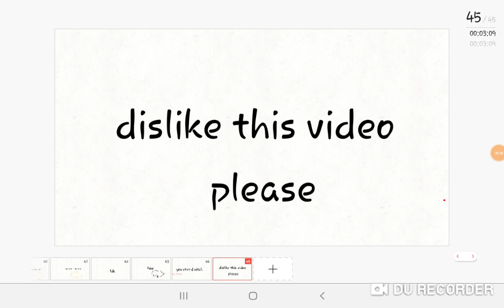Please dislike this video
I can't believe Mellow left me again

I made that collab for nothing?

she didn't even put my part into it did
I say I would stop being a bitch to everyone on this app?

I did because long time ago I thought I wouldn't start my attitude on here with my friends

but that changed didn't it

now I started this whole thing where Mellow and Fangle, coffee the other friend

They all hate me for everything

I promised Coffee productions I would stop

I said sorry on her channel but she didn't say anything back

Why should I stay here?

those 4 people hate me

because of everything I did

I'm just a stupid idiot...

but I'll still make videos for you guys

I'll make normal happy videos now again because 1 left me again

and that's Mellow

I wish I didn't become such a stupid attitude teenager
All I want is to be normal :"(

I'm not normal I'm a stupid bitch